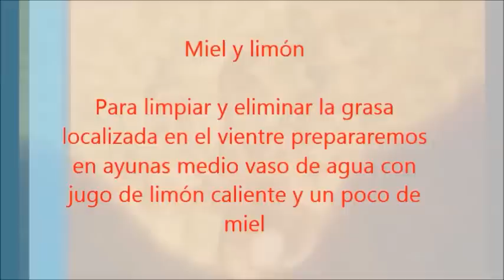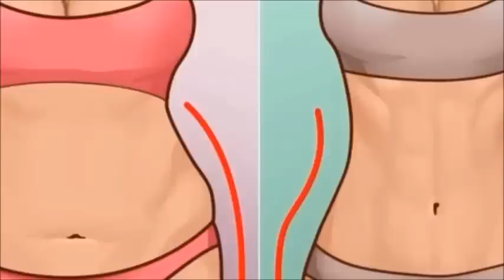Con ésta bebida casera Ella perdio grasa del vientre de manera rápida y natural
Con ésta bebida casera Ella perdio grasa del vientre de manera rápida y natural  Consigue un vientre plano con estos remedios